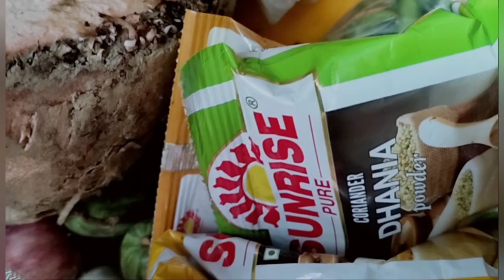নতুন সদস্য আনলাম আমাদের। আমাদের সাথে ঘটে গেল খারাপ কিছু।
my husband channel-@aspirantlifenote